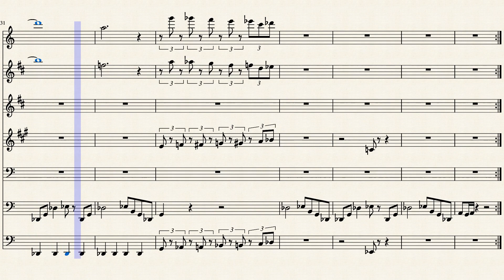【テラリア(TERRARIA)】BGM より 「ボス２」 フレキシブル７重奏 楽譜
今回はテラリア(terraria)のボス戦で流れる「ボス２(BOSS2)」を混合７重奏にアレンジしてみました！
これを編曲した理由がスマホ版をやっているということもあるのですが…曲中のバストロンボーンっぽい音がかっこよすぎたので作っちゃいました(笑)

ちなみに立奏だとトランペットのミュートを外すのが過酷なので座って吹くか、トロンボーンの方が外すはめになるかも…(笑)
次回もテラリアの曲中(新曲)から投稿します～

編成
1st. Fl.
2nd. B♭.Cl
3rd. Tp.
4th. Alt.Cl.
5th. B.Tb.
6th. Bsn.
7th. Tu.